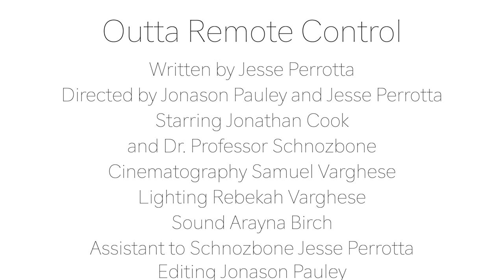OUTTA Remote Control | SHORT FILM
Dr.Shcnozbone reveals his latest invention in this family friendly comedy short film that was created for the IFP 2022 Beat The Clock challenge. There it won a slew of awards- best director, best screenplay, best editing, best trailer, and FIRST PLACE! Finally after years of seconds and thirds we take home the gold with this gem of a strange film. Enjoy!